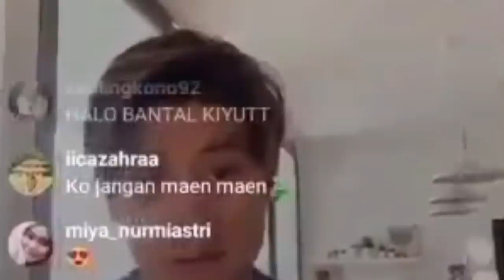Lesti Kasih PESAN KHUSUS?? Sebelum Rizky Billar Berangkat ke POPA INDOSIAR? Ada Aroma CEMBURU?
Jangan Lupa: _
Thankz!!..